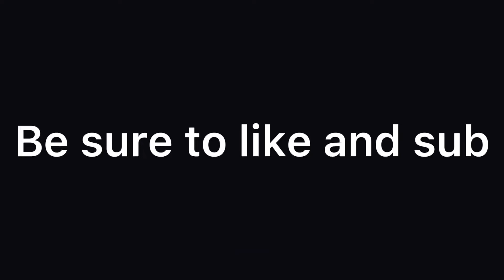Whitesnake talking for 30 seconds straight….